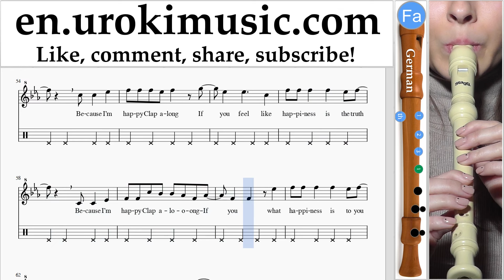How to Play Recorder G. Pharrell Williams - Happy Part#2 Melody School Learn Class Course Tutorial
Music Lessons How to Play Recorder G. Pharrell Williams - Happy Part # 2 Melody School Learn Class Course Tutorial Notes Sheet Music Tabs Teacher Guide Method Lesson Teach-yourself